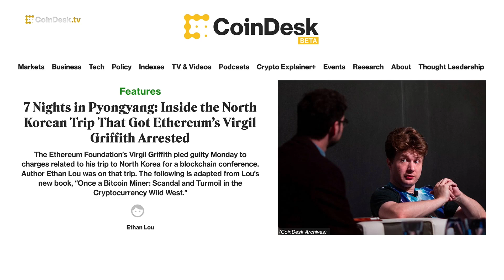Ethan Lou Takes Us Inside the North Korean Trip That Got Ethereum’s Virgil Griffith Arrested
Ethereum developer Virgil Griffith pled guilty Monday to charges related to his trip to North Korea for a blockchain conference. Ethan Lou, author of “Once a Bitcoin Miner: Scandal and Turmoil in the Cryptocurrency Wild West” who was on that trip, discusses insights into the state of crypto in North Korea, the conference, and Griffith's guilty plea, adding the outcome was "unexpected." Why was Griffith singled out?